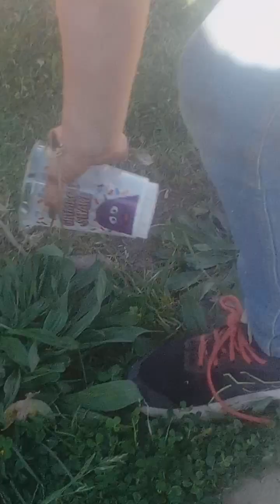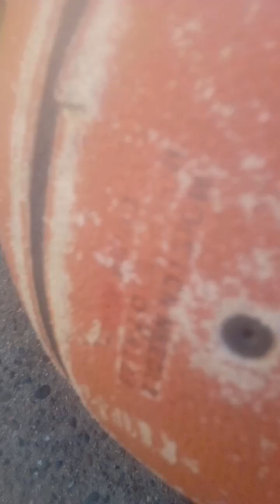showing you where l dropped the phone at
Hi today l was showing where l dropped the phone